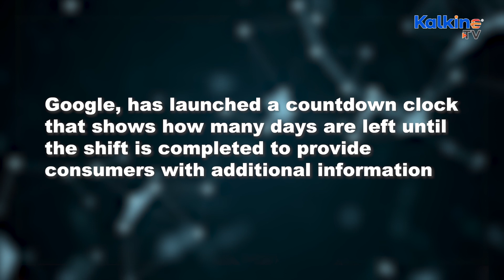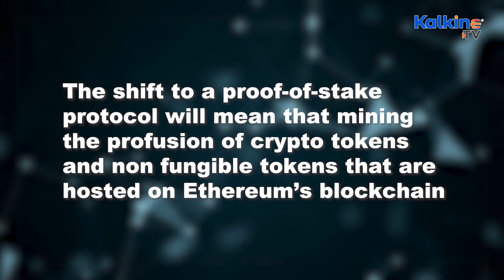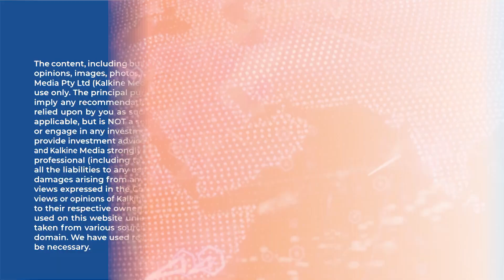Will Google’s Ethereum Merge Completion Countdown Be on the Money?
With only days left until Ethereum’s Merge is finalised, search engine, Google, has launched a countdown clock that shows exactly when Ethereum’s historic Merge will be complete.
The move, which is expected to launch on September 15, will see the see the second largest cryptocurrency protocol shift from a proof-of-work platform to a proof-of-stake platform.